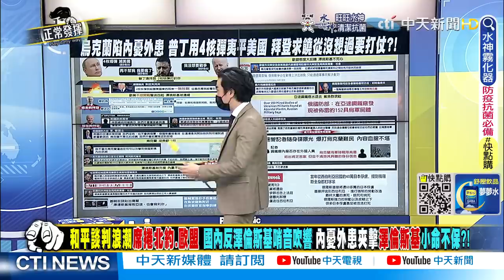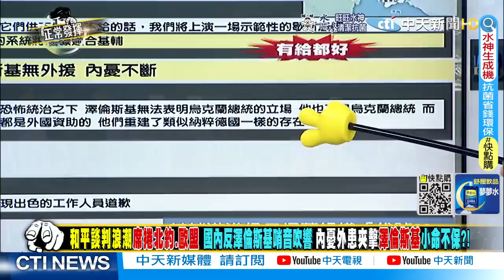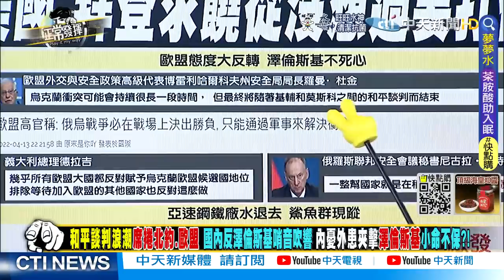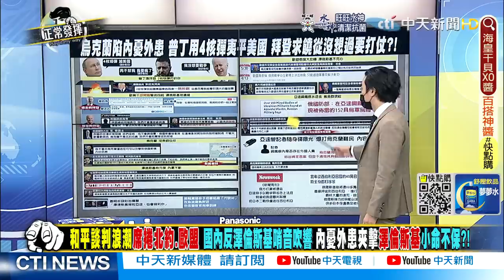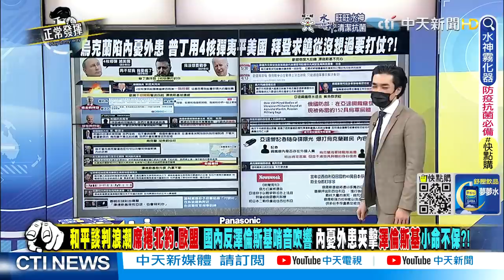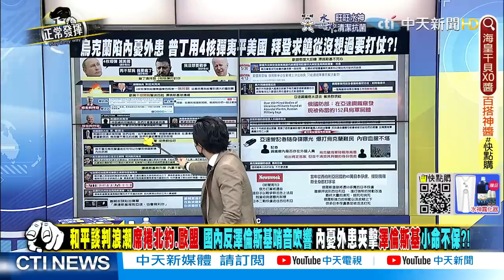【超黑內幕「正」精彩】 普丁嗆4枚導彈滅美國?! 拜登不敢開戰 澤倫自生自滅?! @正常發揮PimwTalk 20220601精華版